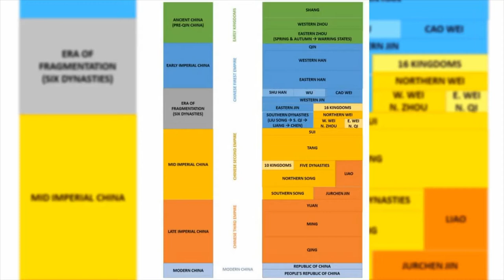Ancient China's Second Battle | Battle of Zhuolu: Yellow Emperor vs. Chiyou (History of China)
CLICK HERE IF YOU WANT TO SEE THE HISTORY OF THE WORLD FROM ANCIENT TO MODERN

The Battle of Zhuolu was the second battle in the history of China as recorded in the Records of the Grand Historian, fought between the Yanhuang tribes led by the legendary Yellow Emperor and the Jiuli tribes led by Chiyou. The battle was fought in Zhuolu, near the present-day border of Hebei and Shanxi.

The victory for the Yellow Emperor here is often credited as history, although almost everything from that time period is considered legendary. Traditional Chinese historiography places the battle in the 26th century BC, although the Xia–Shang–Zhou Chronology Project has suggested the traditional dates to be at least some two centuries too early for the most remote recorded periods.

Shoutout
The Chen Dynasty:

All images used with CC license or no copyright filter.